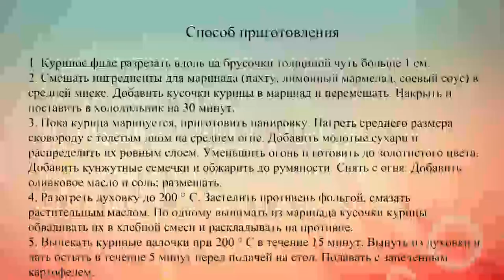Куриные палочки в панировке из кунжута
Кунжут используется для придания текстуры и вкуса различным хлебам, булочками, крекерам и салатным заправкам. Он хорошо подходит в качестве панировки для курицы.